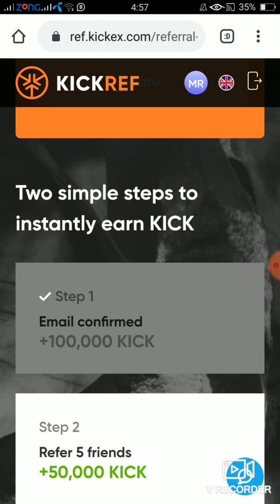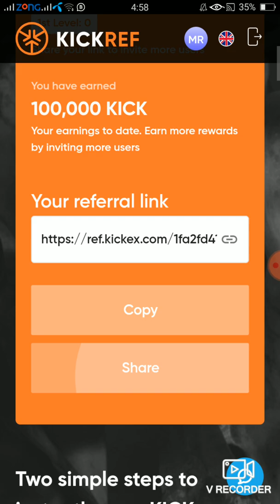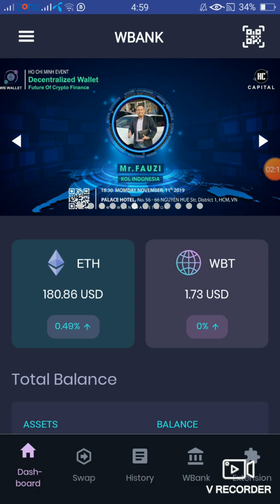WBank 60$ Received | Cickex 10000 Token Airdrop